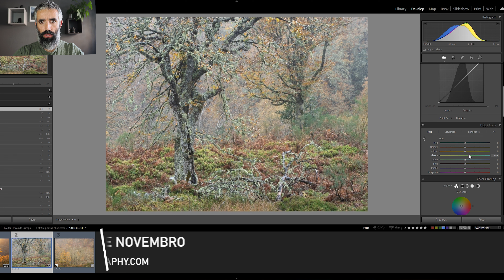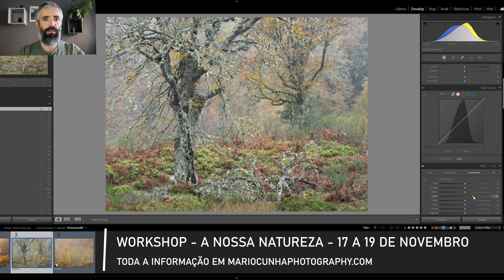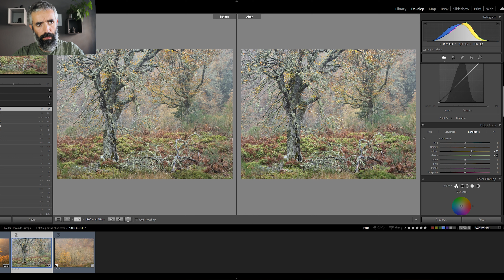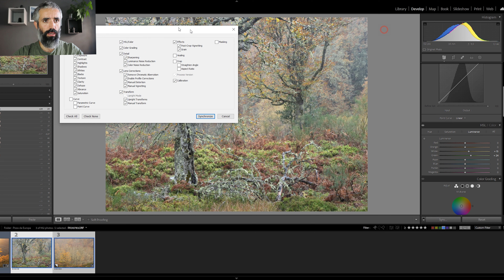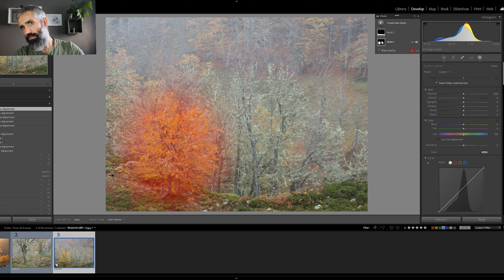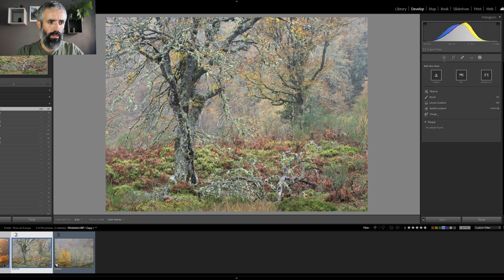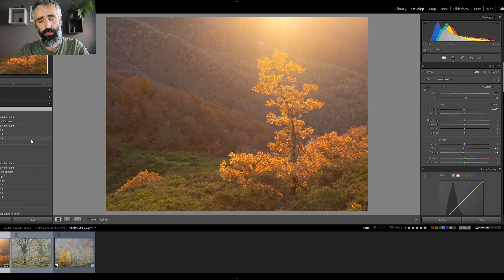FOTOGRAFIA DE NATUREZA | Dicas para editar as tuas fotografias de Outono | Lightroom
Vamos falar um pouco sobre edição de imagem. Como o outono se aproxima e todos nós gostamos de fotografar um bosque com aquelas cores quentes, trago aqui algumas dicas para a vossa edição em Lightroom que vos podem ajudar. Espero que a vossa fotografia de paisagem e bosque este Outono seja fabulosa e que estas pequenas dicas elevem as vossas imagens!